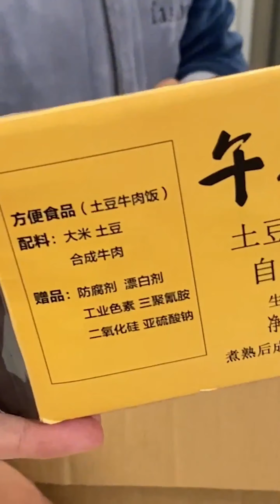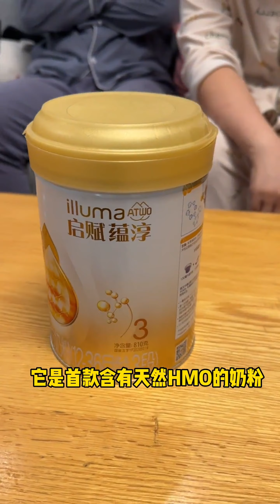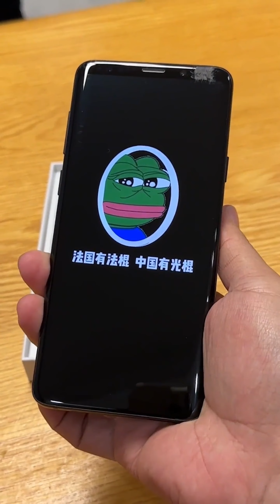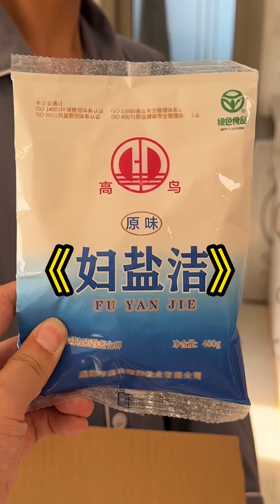老婆饼里没有老婆，姐夫买的牛粪饼里没有饼，直接把姐姐给吃吐了！网购之王